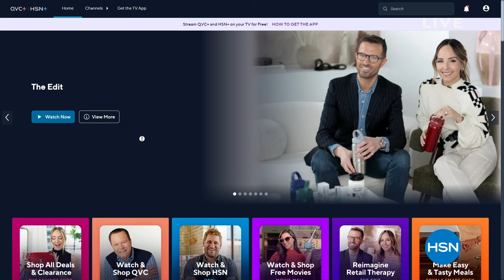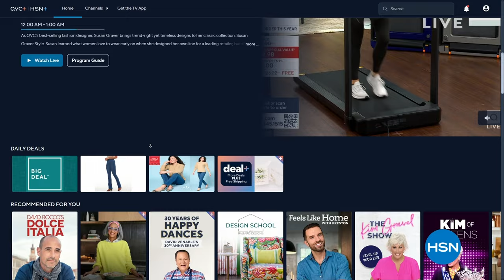HSN | All New Finds - DG2 by Diane Gilman Fashions 01.06.2024 - 12 AM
Preview brand-new denim and wardrobe-transformers for every body, from the jean queen, Diane Gilman.